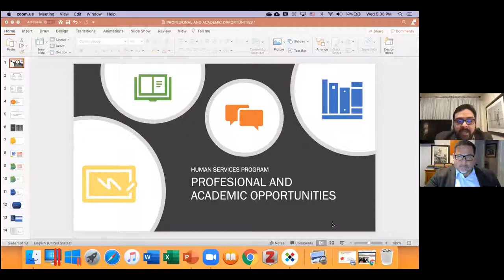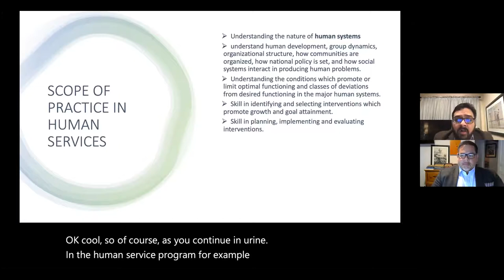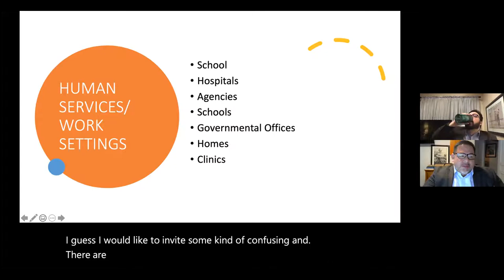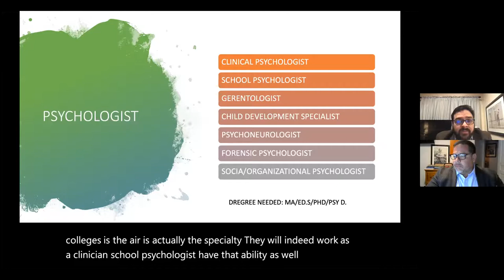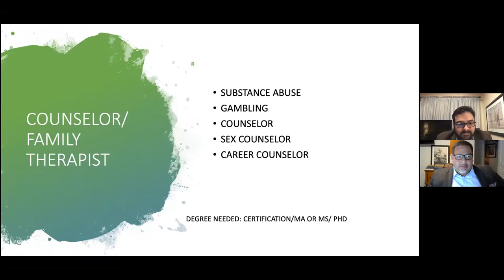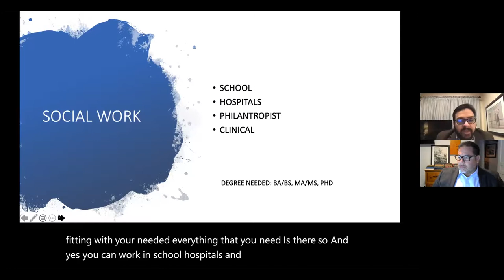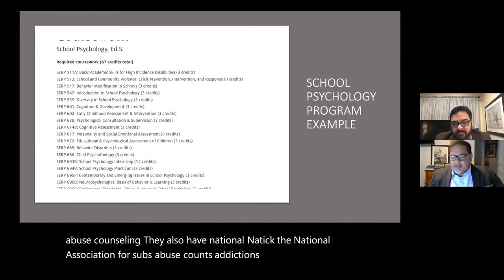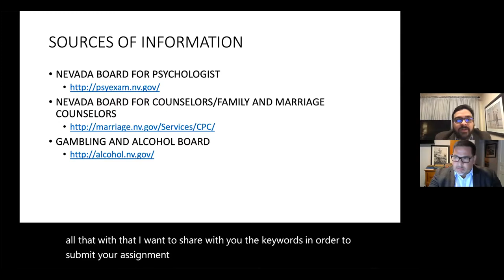Great Basin College Human Services Fall Symposium I 2020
Great Basin College Human Services Fall Symposium I 2020. Oscar Sida, Gerardo Wence-Munoz.